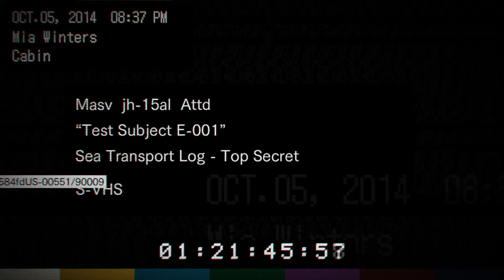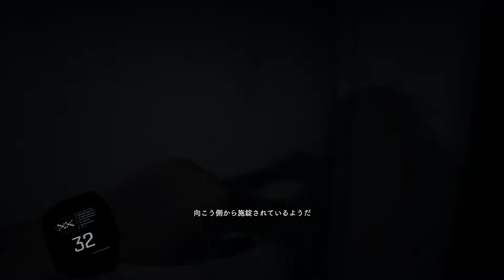#13【バイオハザード7】実況プレイ！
バイオハザード7（PC）を実況プレイ！